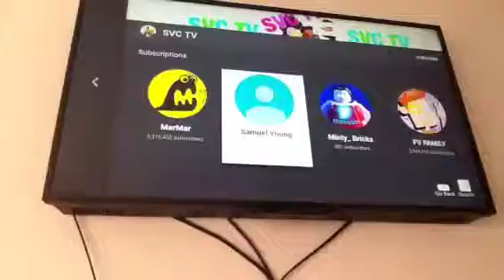SUBSCRIBE TO Samuel Young